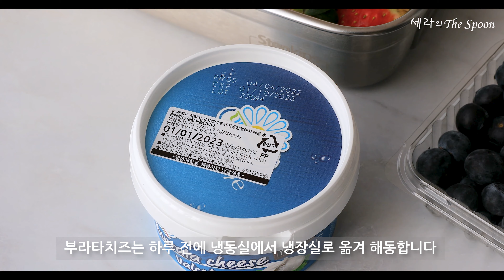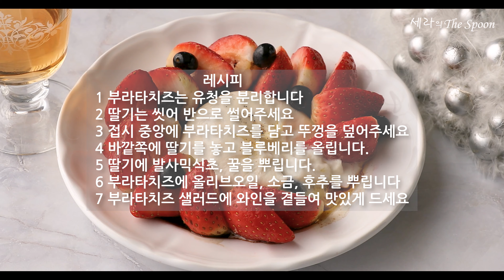부라타치즈 딸기 샐러드 (Burrata Cheese Strawberry Salad) : 부라타치즈 먹는법 딸기 요리 레시피 / 와인 안주 만들기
흰 눈이 펄펄 내리는 날
부라타치즈 생각나서 부라타치즈샐러드 만들었어요.
하얀색 공 모양 안에 부드럽고 고소한 맛을 가득 품고 있는 부라타치즈!
부라타 (burrata)는 이탈리어로 '버터같은 (buttery)' 라는 뜻이랍니다.
부라타치즈먹는법 처음이라면 만들기 간단하고 쉬운 부라타치즈 샐러드 추천드려요.
부라타치즈는 숙성을 거치지 않아 짜지않고 은은한 단맛이 감돌아 상큼한 과일과 잘 어울립니다. 부라타치즈 샐러드는 발사믹 드레싱, 올리브오일, 꿀의 조합이 완벽한 것 같아요.
한 겨울에 제철을 맞은 딸기와 함께 부라타치즈요리 즐겨보세요.
브라타치즈 먹는법, 브라타치즈 요리, 부라타치즈 딸기 샐러드 맛있게 드세요!

: 레시피 참고 :
블로그 :
 세라의The Spoon

: 레시피 :
부라타치즈 샐러드 브라타치즈 먹는법 딸기 요리

: 재료 :
 계량 스푼 1큰술=15ml

◆ 부라타치즈 샐러드
부라타치즈 1개 120g
딸기 300g
블루베리 20g

◆ 샐러드 드레싱
발사믹식초 2큰술
올리브오일 3큰술
꿀 1큰술
소금, 후추 약간

◆ 딸기, 블루베리 씻을 때

※ 방울토마토, 신선한 샐러드채소를 곁들여도 맛있어요.
※ 최상급 발사믹식초, 엑스트라버진 올리브오일을 사용하면 풍미가 좋아요.

: 레시피 :
난이도 하/요리시간 10분

1 부라타치즈는 개봉하여 유청을 분리합니다
2 딸기는 씻어 반으로 썰어주세요
3 접시 중앙에 부라타치즈를 담고 뚜껑을 덮어주세요
4 바깥쪽에 딸기를 놓고 블루베리를 올립니다.
5 딸기에 발사믹식초, 꿀을 뿌립니다.
6 부라타치즈에 올리브오일, 소금, 후추를 뿌립니다
7 부라타치즈 샐러드를 와인안주로 맛있게 드세요